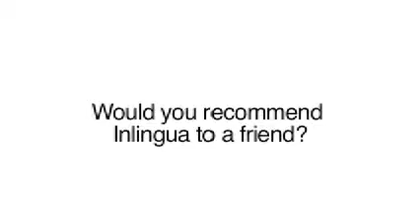Daniela Buitrago C, from Colombia talks about inlingua Vancouver, a language school in Canada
Daniela Buitrago C, a student from Colombia, gives her testimony about inlingua Vancouver. She came to our language school in Vancouver, Canada to study and learn English, and she really learned how to speak English very well.